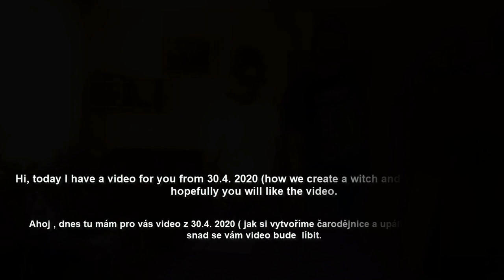🔥 ☠ Čarodějnice 2020 ☠ 🔥/w Andýsek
Ahoj , dnes tu mám pro vás   speciální video z čarodějnic 2020,  snad se vám bude  líbit :)